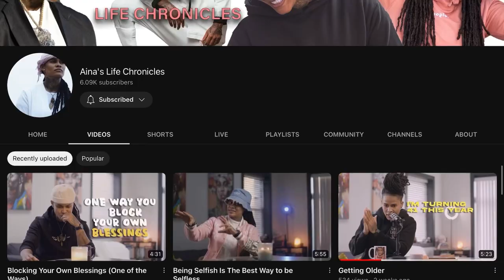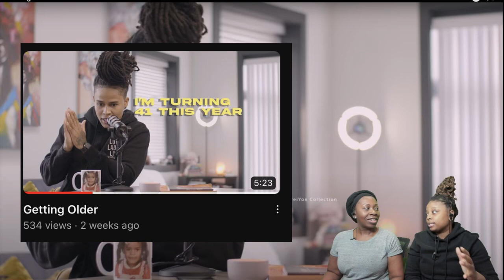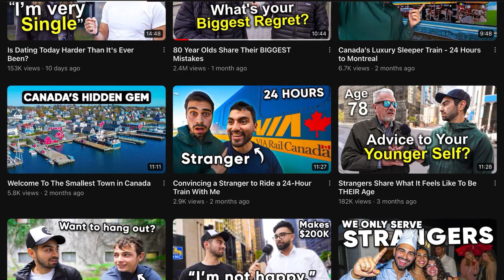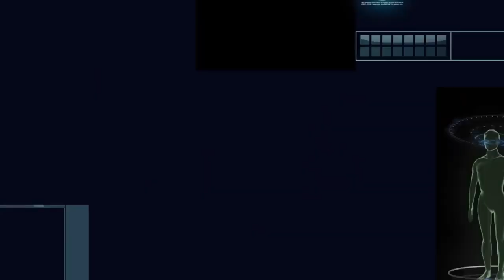Is she too old to be a social media influencer?! Aina Brei’yon speaks on getting older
Aina Brei’yon speaks on the fact that she is turning 41 this year and making peace with getting older

AMAZON STOREFRONT